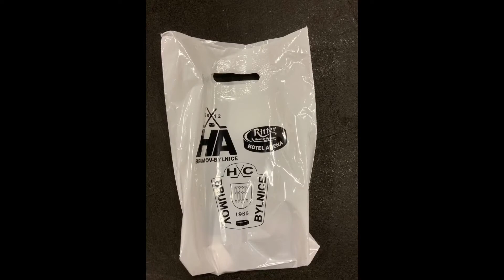Nábor HCBBSS 30.9.2020 se vydařil